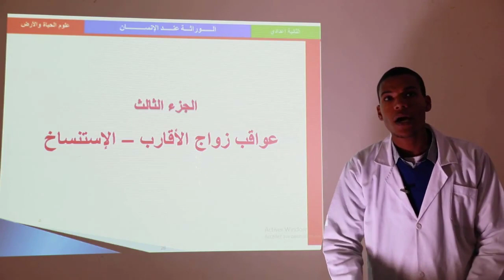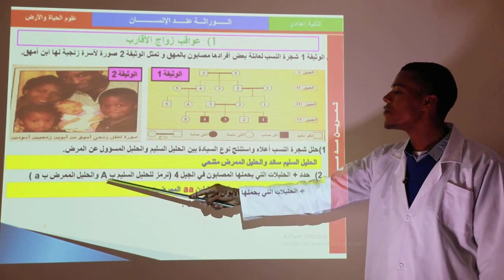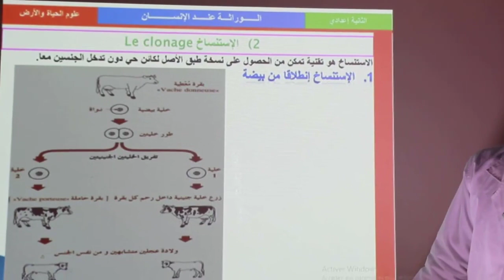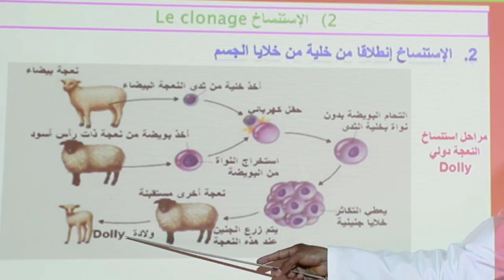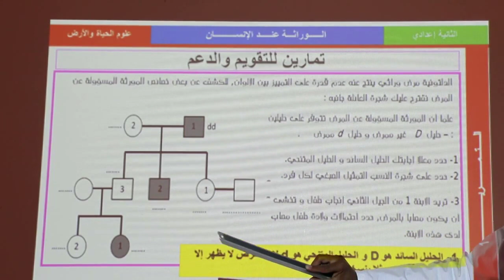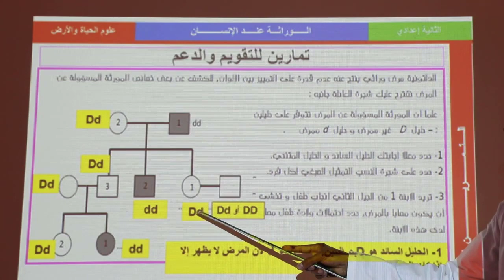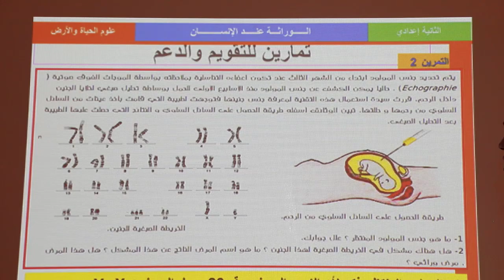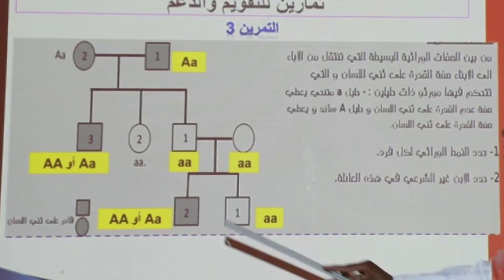علوم الحياة و الارض : الوراثة عند الانسان -الجزء 3 - ثانية اعدادي